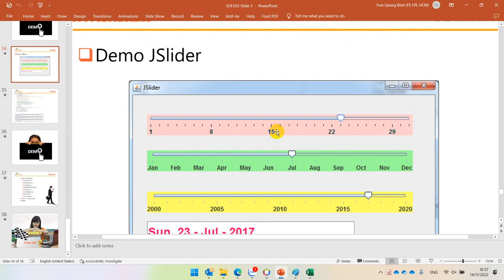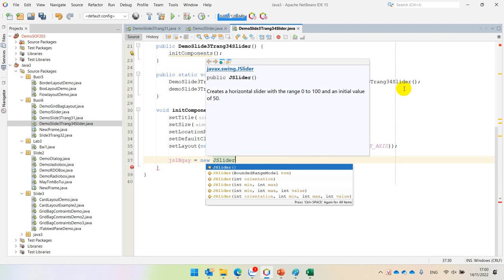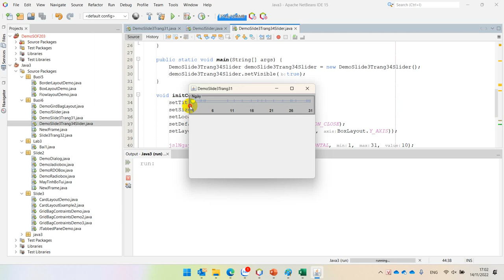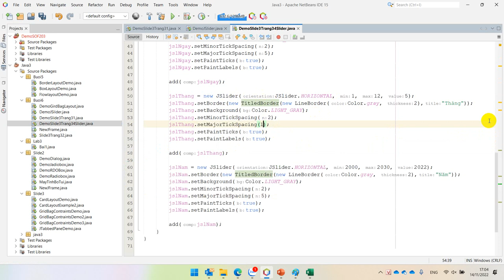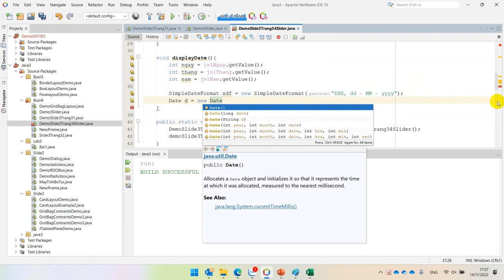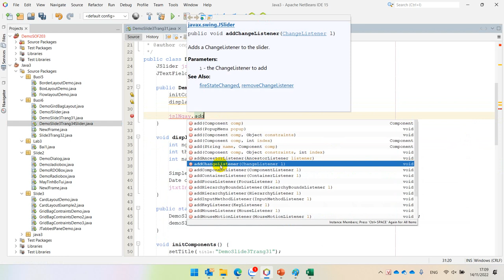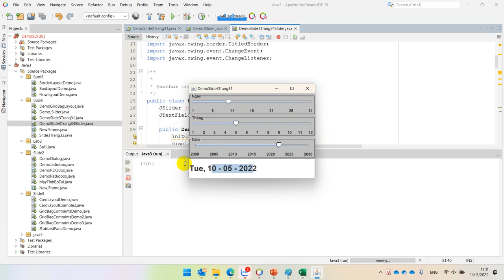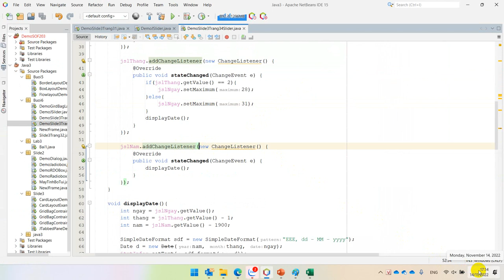Demo Slide 3 Trang 34 BoxLayout Slider ChangeListener